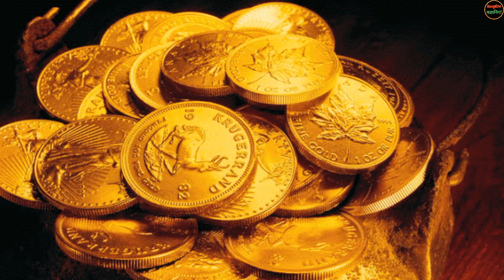the motivational story Never miss the opportunity Benefits of opportunity.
🥰धन्यवाद🥰
Thanks
Pixabay - images & videos
Breaking copyright - free music channel -

Note:

This video was created for educational & entertainment purpose Only.